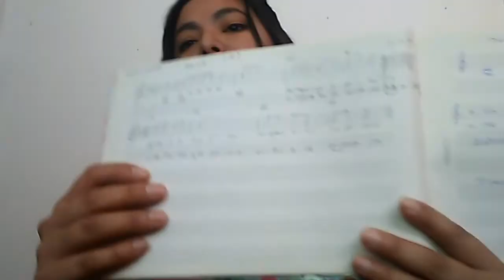UN KOALA MUY GLOTÓN, Daniela Tolosa Díaz, Música para el nivel inicial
UN KOALA MUY GLOTÓN
Es una composición de mi autoría.
Hecha a medida para mis peques.
Donde les propongo apreciar el piano.
Luego aprender la canción.
Y para finalizar trabajamos distintos ritmos con la maraca en la introducción y el estribillo.

Cada niño es un mundo lleno de posibilidades.
Es repertorio propone que el estudiante sea un hacedor y no un mero usuario pasivo.

Abrazos y a disfrutar.
Daniela Tolosa Díaz.
Música para el nivel inicial.